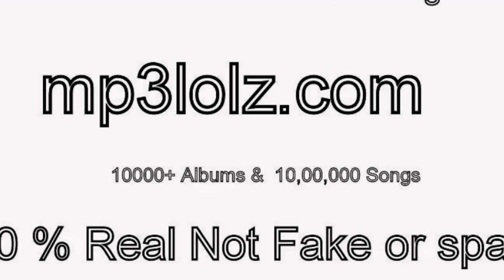Dead By April - Infinity x Infinity (Let The World Know)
Dead By April - Infinity x Infinity